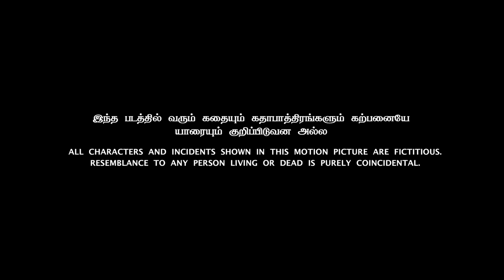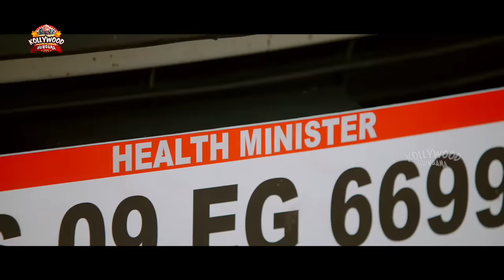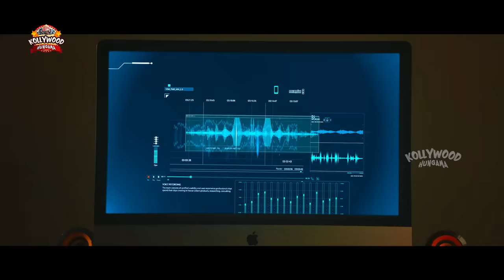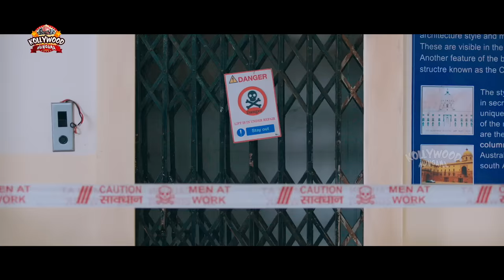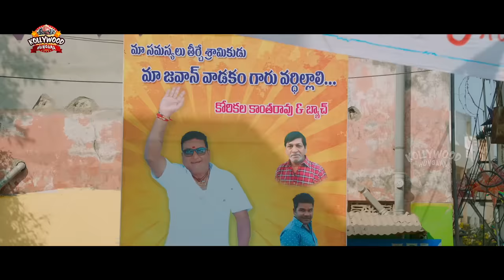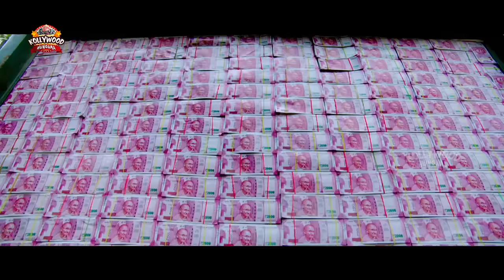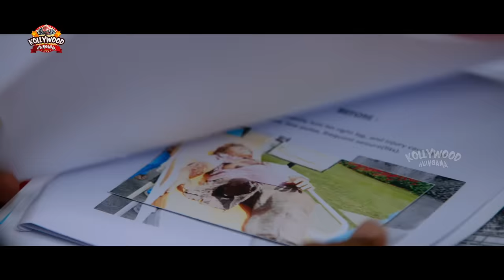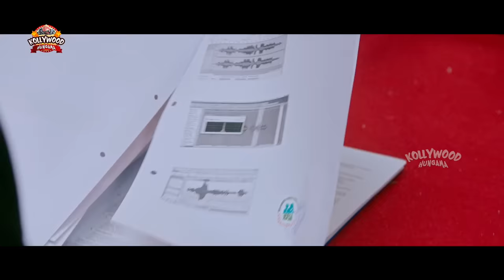Gopichand Latest Tamil Action Movie | Latest Tamil Dubbe Movies | Mehreen | Shivan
Gopichand Latest Tamil Action Movie